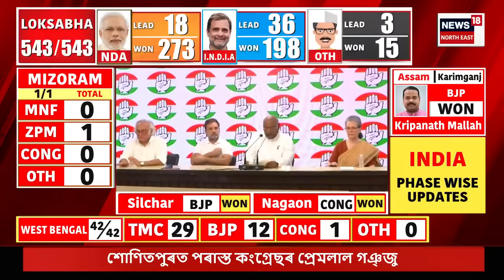Kripanath Mallah | কৰিমগঞ্জত বিজেপিৰ বিজেপিৰ কৃপানাথ মাল্লাৰ জয় | N18ER